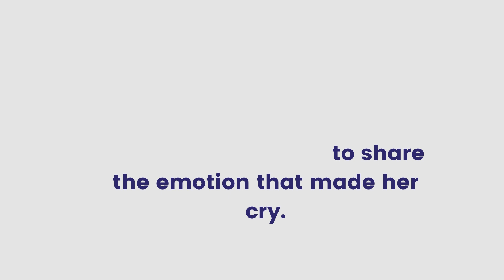How can child share her feelings? | Beyond Parenting with Sujaya | Sujaya C | Child feeling sad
Sujaya is an Intuitive Parenting Coach on a mission to help parents connect to their intuition so their children be the TRUE leaders they are meant to be.